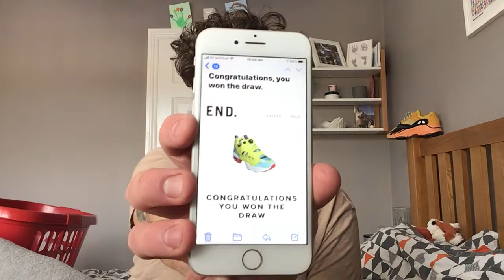Pharrell Williams azx z ax fury